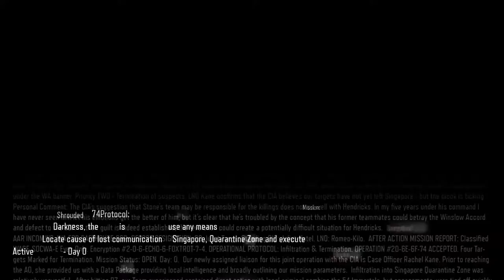Call of Duty BLACK OPS 3 Walkthrough (Part 3) - Campaign Mission 3 In Darkness (COD 2015 HD)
Add me on psn if you got a ps4! : GamingwithHades

The campaign in Black Ops III is designed to support 4-player cooperative gameplay, allowing for bigger, more open level design and less corridor shooting. In addition, the player can customize their character's gender and appearance. The campaign features its own progression system, featuring unlock tokens which must be used to acquire different weapons and gears as they progress through the campaign.The game features a "realistic" difficulty mode, in which players will get defeated if they are hit by one bullet.

Call of Duty: Black Ops III is a military science fiction first-person shooter video game,developed by Treyarch and published by Activision.It is the twelfth entry in the Call of Duty series and the sequel to the 2012 video game Call of Duty: Black Ops II. It was released on Microsoft Windows, PlayStation 4, and Xbox One on November 6, 2015. A feature-limited version developed by Beenox and Mercenary Technology that only supports multiplayer modes was released on PlayStation 3 and Xbox 360. Upon release, the game received positive reviews from critics.